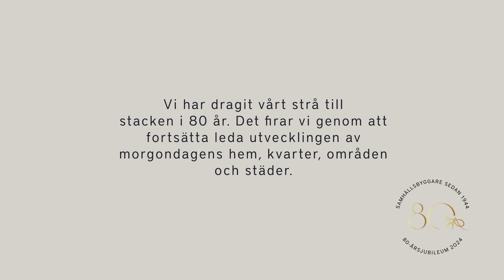Wallenstam 80 år - Att lära av historien